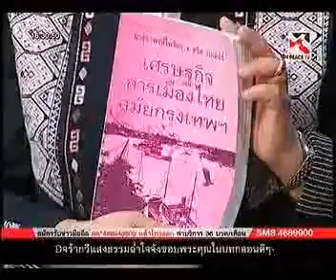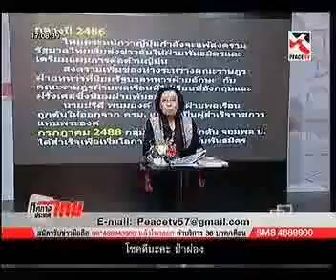ทิศทางประเทศไทย 28 2 2015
อ.ธิดา ถาวรเศรษฐ รายการทิศทางประเทศไทย Peace TV